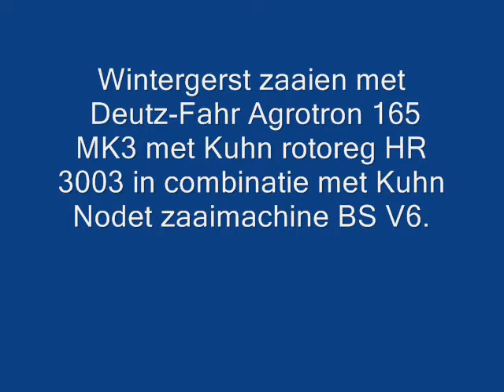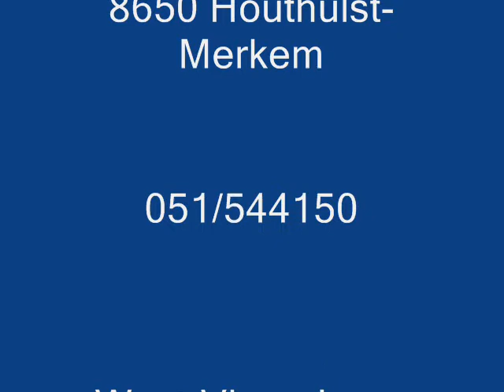23. Loonwerken Spruytte BVBA Houthulst-Merkem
Wintergerst zaaien met Deutz-Fahr Agrotron 165 MK3 met Kuhn rotoreg HR 3003 in combinatie met Kuhn Nodet zaaimachine BS V6.